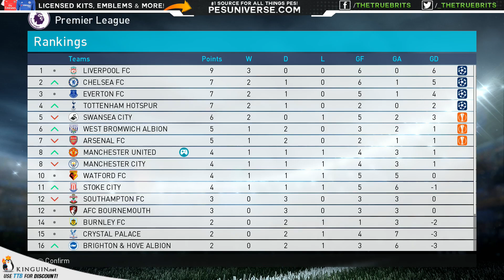[TTB] PES 2018 - Man United Master League - Fellaini You Muppet! - Transfer Deadline - Ep4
Man United Master League where Luigi hopes to grab some Silverware this season!

►Save on Every Game! (Use TTB for discount!) -

✦PES 2018 Roundup:✦